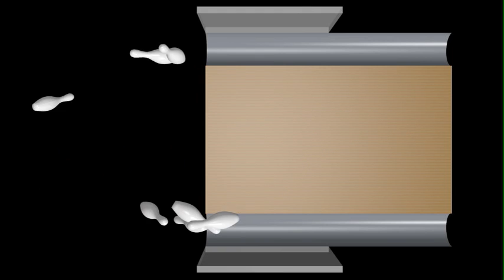Blender bowling strike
Blender bowling simulation is coming along nicely.  Pins, ball, lane, and gutters are modeled to USBC specifications.
Isometric-ish, front, and top perspective views of the same shot.